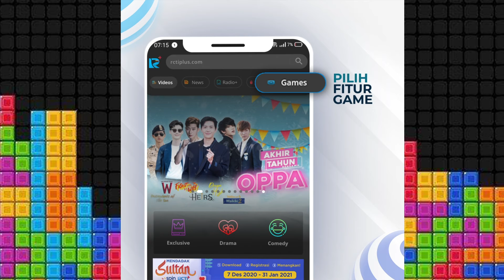Gamer Yang Suka Tantangan dan Kecepatan Wajib Cobain Main Game Tetra Plus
Asli, seru banget main game Tetra Plus bisa bikin degdegan. Apalagi game ini akan menguji kecepatan kamu berpikir untuk menyusun setiap balok.
Mainkan gamesnya sekarang di aplikasi RCTI+. Klik